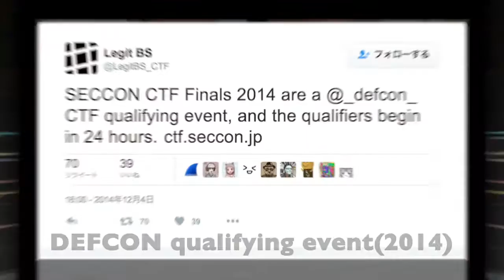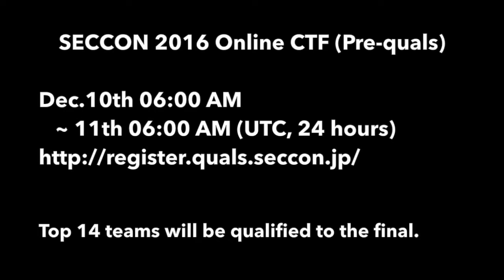Welcome to SECCON 2016!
Are you ready to go the final competition of SECCON2016 in Japan? Now it's time to register for SECCON 2016 Online CTF. It is possible to participate regardless of nationality, sex, age. There is no　restriction on the number of teams. It is also good to aim for the final tournament, try your skills, and those who would like to try CTF from now on, please try and register.
Period: Dec. 06:00am 10th (Sat)  - 06:00am 11th (Sun) (UTC)